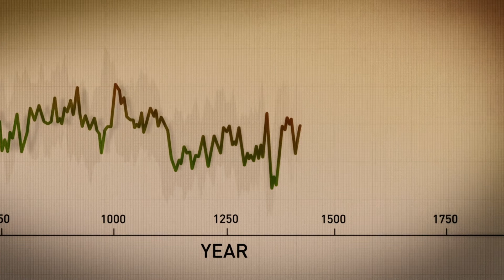Climate Change: A Matter of Urgency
Climate change is among the biggest challenges humans have ever faced. From coastal cities to America’s heartland, climate change impacts us all. Still, there are reasons to be hopeful. With new tactics and technologies, we see increased investments in clean energy, public health, and economic growth. So, how do we get there?

Outrider supports multimedia storytelling about nuclear threats and climate change